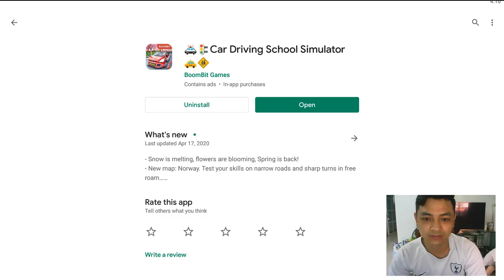Car Driving School Simulator - Tutorial Driving Car Truck #1 - Android Gameplay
Car Driving School Simulator is one of the most realistic car games available on mobile! In this feature-packed game you will test your skills driving awesome cars and learn useful traffic rules along the way!

Cars Racing Games : Android IOS Car hannel, about 4x4 offroad truck, car racing, androd ios gameplay, monster truck, motor racing Walkthrough and much more Here!

GAME FEATURES:
▶ HUGE CAR COLLECTION: Feel truly free driving over 28 Awesome Cars
▶ REALISTIC TRAFFIC: Deal with Real Traffic AI
▶ DYNAMIC WEATHER: Adapt to the changes on the road
▶ ONLINE MULTIPLAYER: Compete with people online
▶ SEASONAL EVENTS: Let us surprise you!